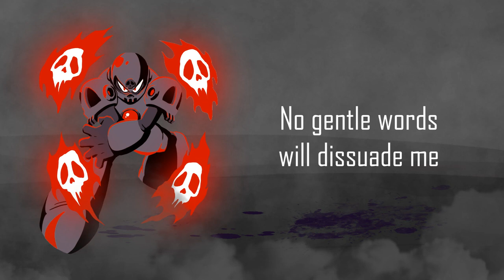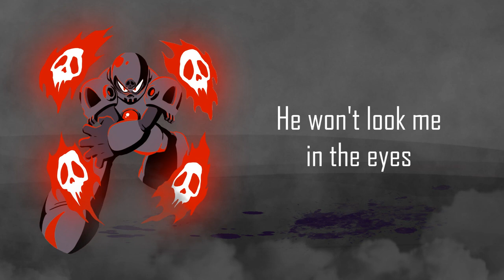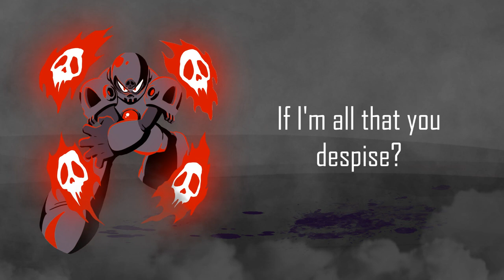The Ghost of a Son - (Skull Man's Theme)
I've been looking forward to this one for a long time now!! I know Skull is highly anticipated, so I hope I've been able to fulfill your expectations!

Original score by Minae Fujii

Lyrics:
My father build me to fight and kill
A weapon of meditated murder
So stand and face your doom!
No gentle words will dissuade me
No pleading hands can placate me now!

So can you tell me why I’m cast aside?
He won’t look me in the eyes
Am I just the outcome
of pain, hatred, and lies?

Stand aside
Time to die
Say goodnight, little Light
For your life, is forfeit!

I’m Cossack’s son, don’t remind me
But Wily’s hatred defines now
My father’s of love and compassion
Brought forth this grotesque monstrosity

You say we fight for the good of all
I say that we burn the world around us
Oh how the mighty fall
No helping hand to retrieve you
Unwanted sons never get their due

your moral conviction and
My monstrous design!

Stand aside
Time to die

He’ll win this war and forget me
A blight on his ideology
No peaceful father could want me
A bloodthirsty murderous machine

My brothers, built for the good of all
I’m sorry that I can’t be your martyr
What did you build me for?
Don’t turn your back on me, Cossack
Until you answer for all you’ve done!

So father tell me what purpose have I
If I’m all that you despise?
Why aren’t I deserving of
Family in your eyes?

Stand aside
Time to die
You’re a father of lies
It’s what vengeance looks like!